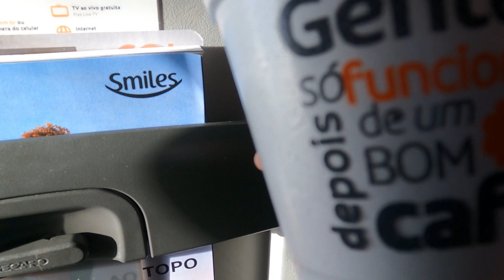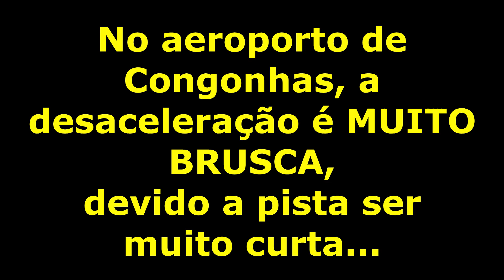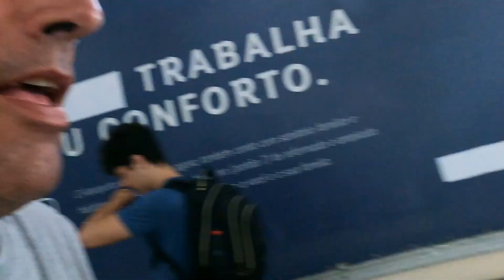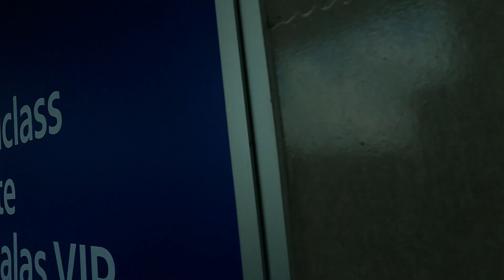#228 - Um pouso TERRÍVEL no retorno para Porto Seguro.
Noi vídeo de hoje, retornamos para Porto Seguro após nossa frustante tentativa de encontrar o primeiro proprietario da Kombisica. Uma viagem estressante de volta, com muita turbulência, e um pouso pra lá de nervoso.